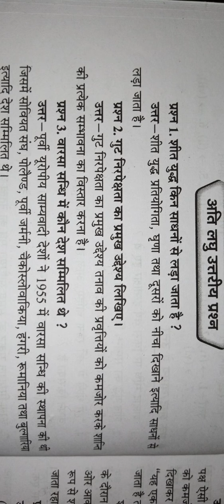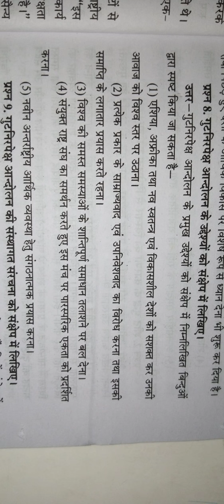class 12th political science chaptar 1